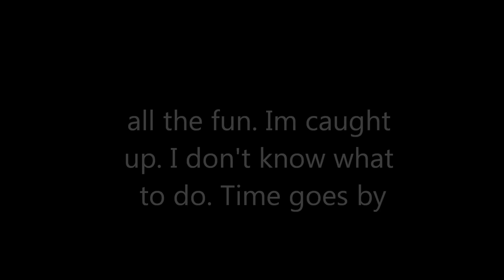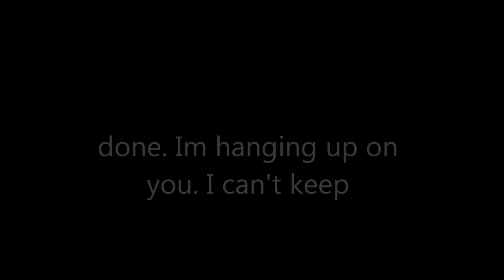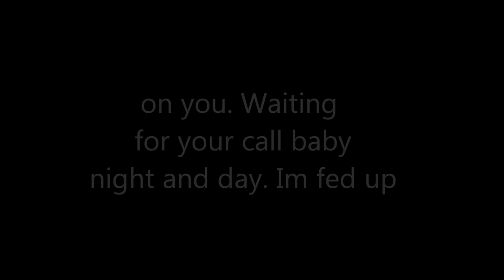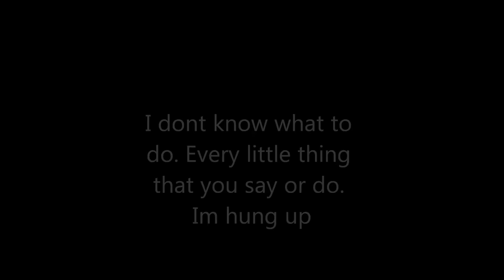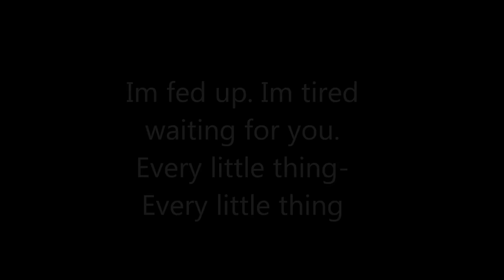Madonna - Hung up Lyrics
Every little thing that you say or do
I'm hung up
I'm hung up on you
Waiting for your call
Baby night and day
I'm fed up
I'm tired of waiting on you

Time goes by so slowly for those who wait
No time to hesitate
Those who run seem to have all the fun
I'm caught up

Time goes by so slowly

Ring ring ring goes the telephone
The lights are on but there's no-one home
Tick tick tock it's a quarter to two
And I'm done
I'm hanging up on you

I can't keep on waiting for you
I know that you're still hesitating
Don't cry for me
'cause I'll find my way
you'll wake up one day
but it'll be too late